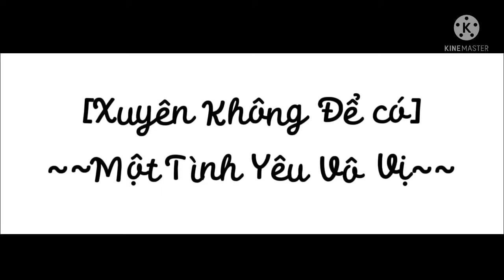[ Phim ] Xuyên Không Để Có Một Tình Yêu Vô Vị ! Ep 2 || Gacha Club|| Girl Love